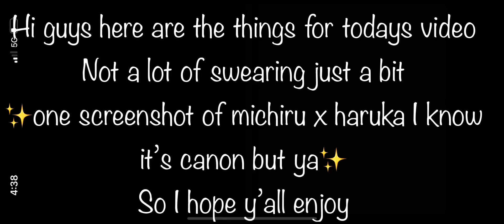September 12, 2022